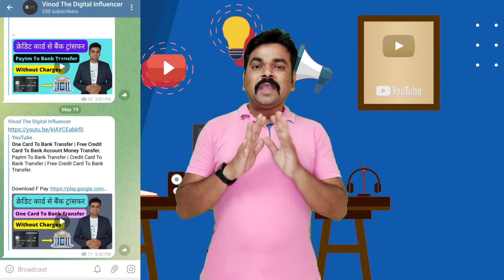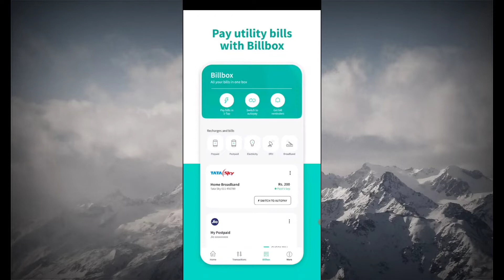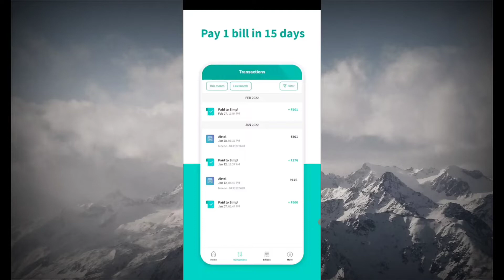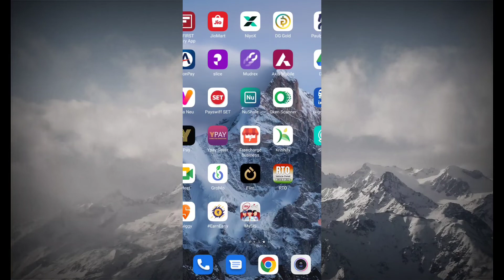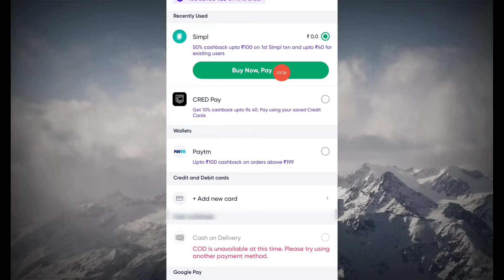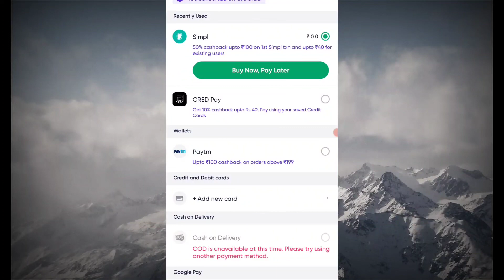Simpl Pay Later | Best Buy Now Pay Later App | No KYC, No Income Proof, No Credit Score Required.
Simpl Pay Later | How To Apply For Simpl Pay Later Without Documents..